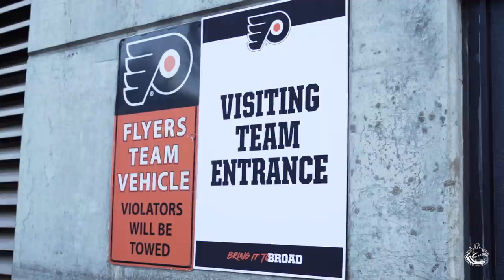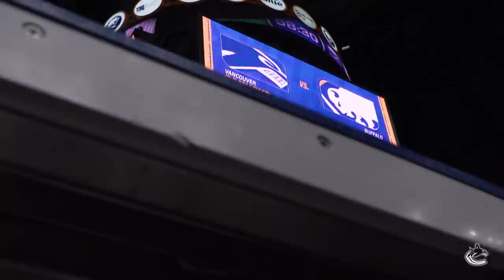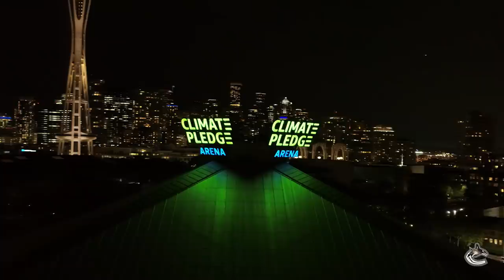Edmonton, Philadelphia, Detroit, Buffalo and Chicago - All Access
10 days. 5 cities. 3 time zones. Go behind closed doors in the season premiere of All Access as the Canucks embark on their longest road trip of the season.